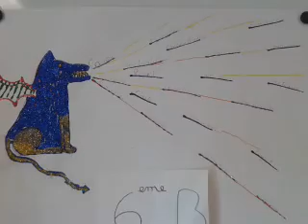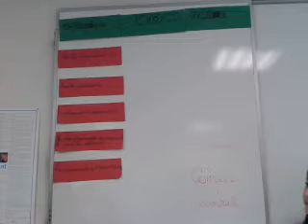Collège Jacques Decour de St-Pierre-des-Corps : présentation "vivre ensemble "